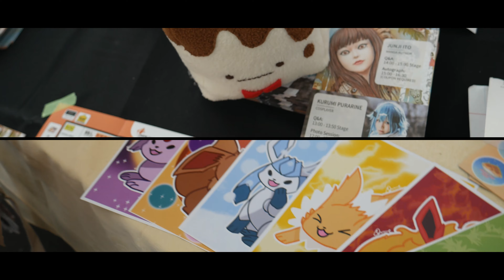Overload NZ Cosplay Showcase 2019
This is the Overload NZ Cosplay Showcase for 2019! Enjoy and also a big thanks to everybody that took part in this you were all awesome!